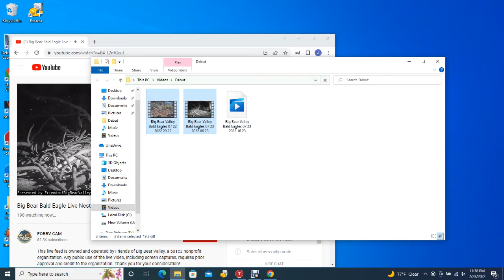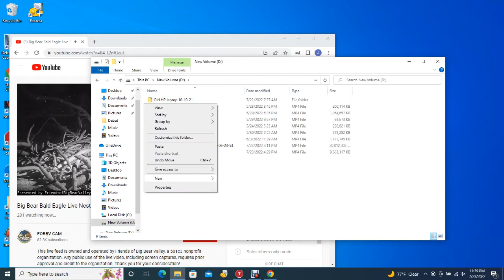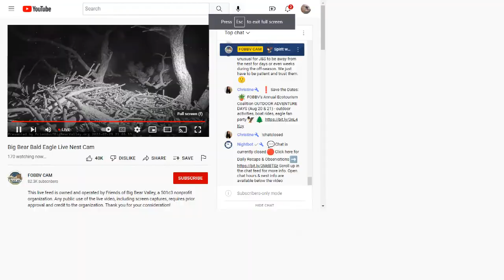BB B@1d 3@g13s 07/23/2022 16:23